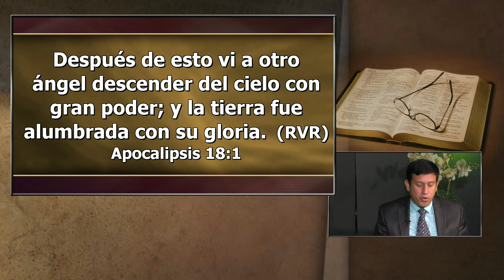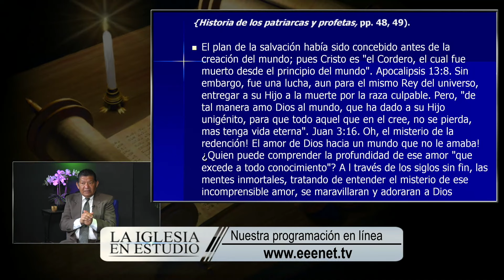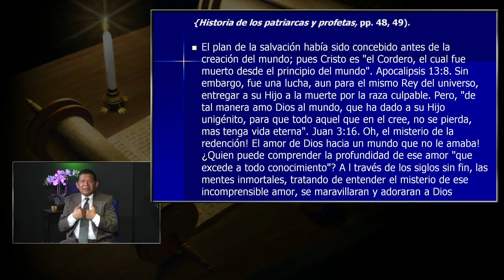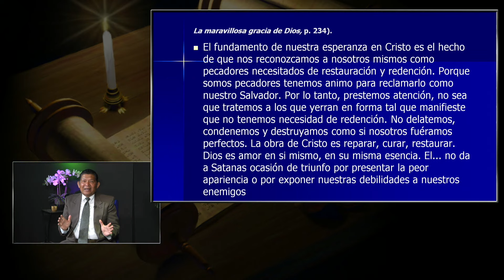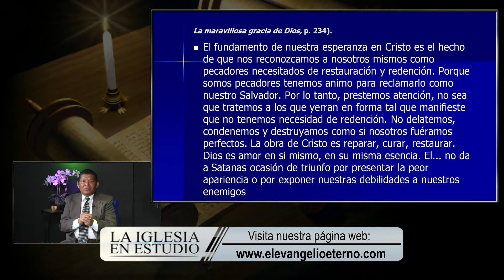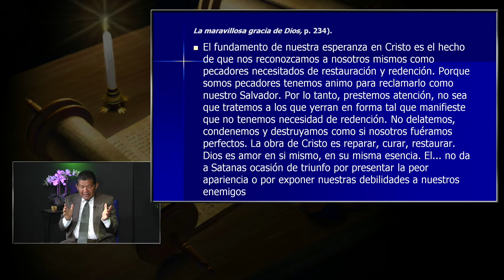Sábado, Junio 17 - ENCENDIDOS CON LA GLORIA DE DIOS - La Iglesia En Estudio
LEE PARA EL ESTUDIO DE ESTA SEMANA: 1 Tesalonicenses 5:1-6; Juan 8:32; Apocalipsis 18:1; 4:11; Éxodo 33:18, 19; Apocalipsis 5:6, 12; 13:8.

PARA MEMORIZAR:
“Después de eso vi a otro ángel descender del cielo con gran poder, y la Tierra fue iluminada con su gloria” (Apoc. 18:1).

Pastor Victor Romero / Invitado: Pastor Rafael Sansebastian
Los Tres Mensajes Cósmicos / Leccion 13
2º trimestre / Abril - Junio 2023